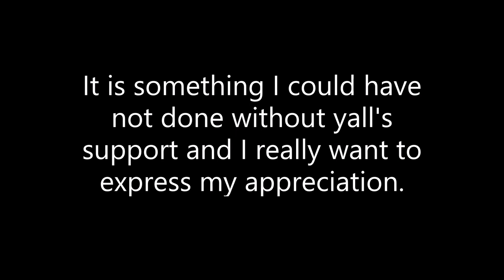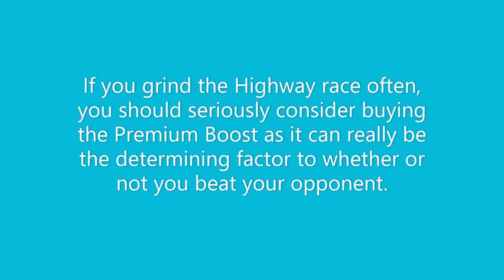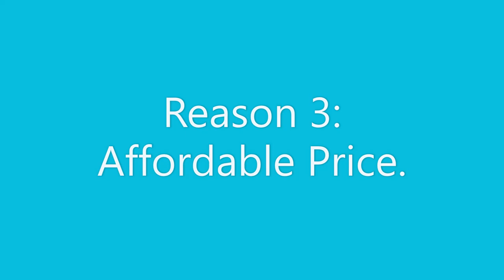Why you should buy the Premium Boost Gamepass in Driving Empire ROBLOX!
In this video I explain why the Premium Boost Gamepass is worth the robux!
SHOUTOUT TO JAMES_SPEED FOR HELPING!